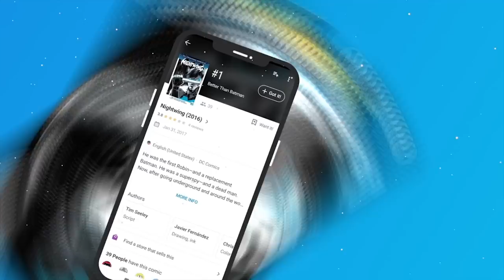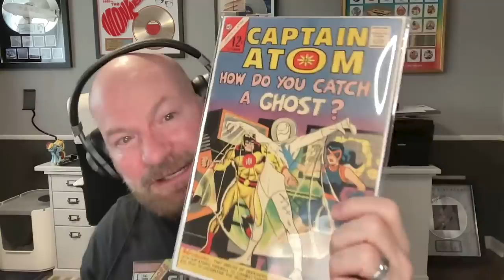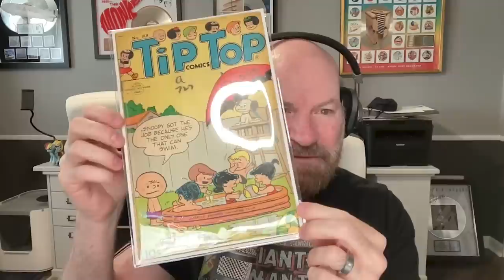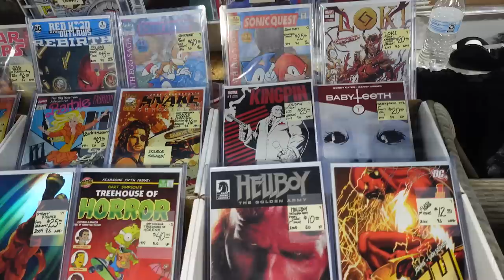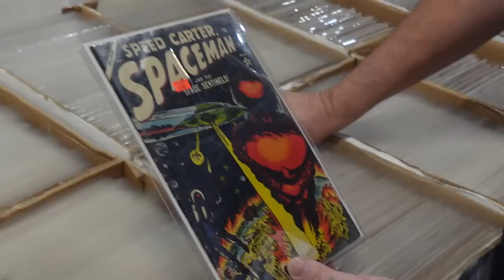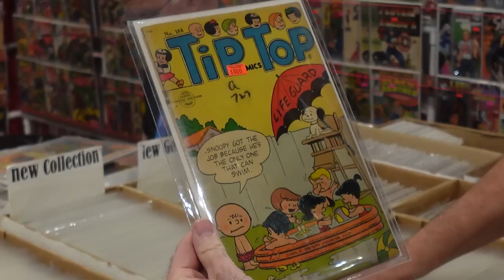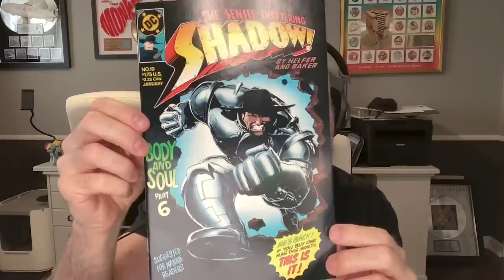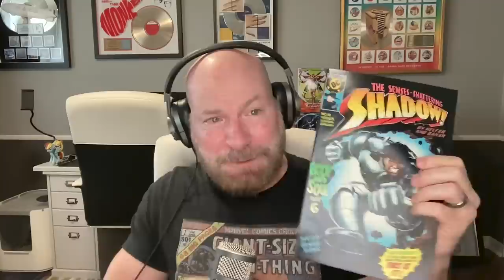Comic Con Revolution wrap-up & walkthrough, plus The Shadow, Gwenpool & the evil of Newton Rings!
Comic Con Revolution took place last weekend in Southern California and we have videos & interviews from the event. The Hot Book of the Week is Spider-Boy (again?!) and the 25 Year Rule showcases another episode of Trademark Preservation Comics. Our Underrated Books of the Week include a killer Gwenpool cover and the comic that got The Shadow taken away from DC!

PRESSING/CLEANING SUPPLIES:
TUSY PRESS
SILICON RELEASE PAPER
HUMIDTY CHAMBER
PLASTIC SPACERS FOR HUMIDITY CHAMBER
STAINLESS STEEL GRILL FOR HUMIDITY CHAMBER
ABSORENE DIRT ERASER
MAGAZINE BACKING BOARDS